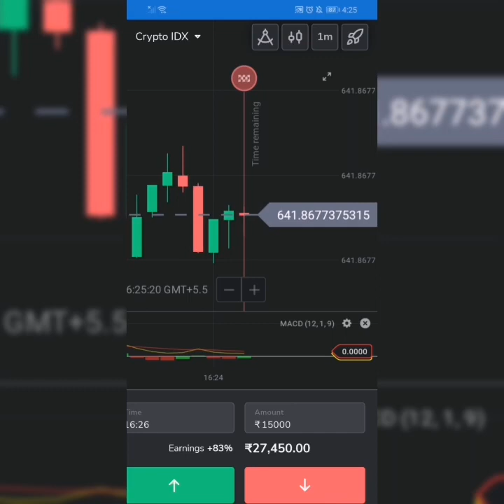Binomo no loss pattern | 100% winning | Binomo powerful strategy 2023 | Binomo tricks to win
Discription

This video are purely shared for knowledge & information purpose only.

Risk warning - Trading is risky, before starting to trade on any platform understand the risk & financial capabilities